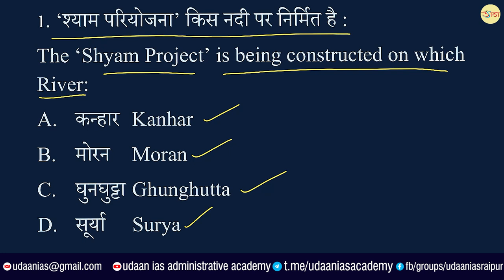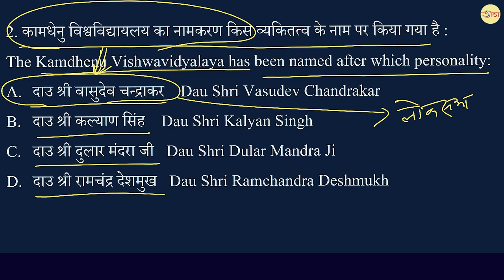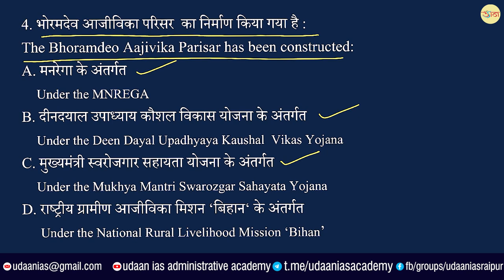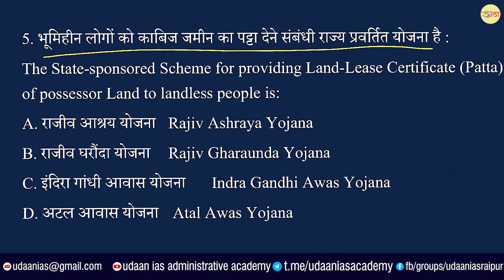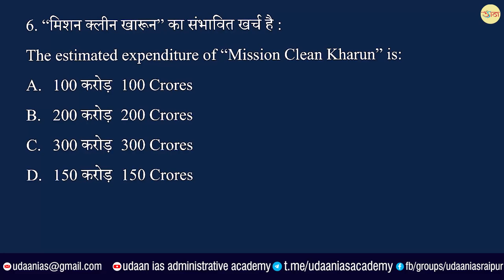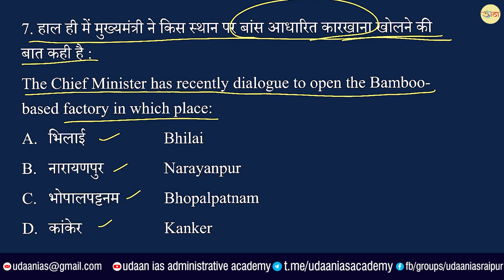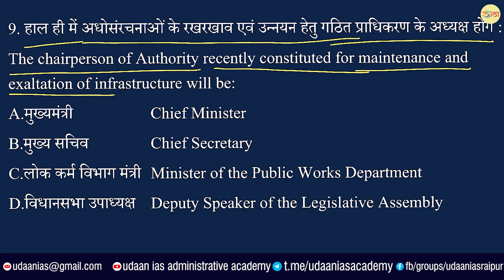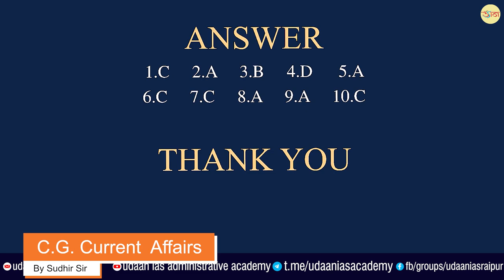छत्तीसगढ़ समसामयिक प्रश्नोत्तर । 13 अक्टूबर 2020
उड़ान परिवार हमेशा से ही छात्रहित में समर्पित रहा है। छात्रों की विशेष मांग पर उड़ान आई. ए. एस. अकादमी लेकर आया है - "छत्तीसगढ़ समसामयिक प्रश्नोत्तर श्रृंखला"।
इस श्रृंखला के प्रश्नोत्तरों के PDF प्राप्त करने के लिए join करें -

डेमो सेक्शन में जाकर वीडियो देख सकते हैं।

राज्य सेवा परीक्षा(cgpsc pre),राज्य वन सेवा परीक्षा(ACF/RANGER) के ऑनलाइन टेस्ट सीरीज के लिए नीचे दिए गए लिंक में जाकर रजिस्ट्रेशन कर सकते हैं-